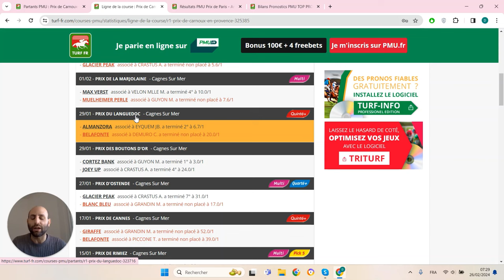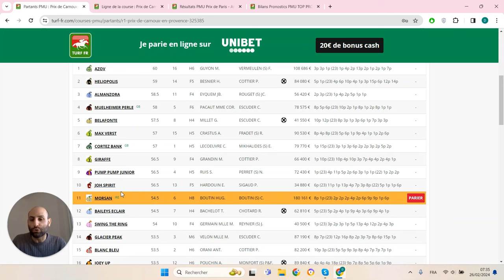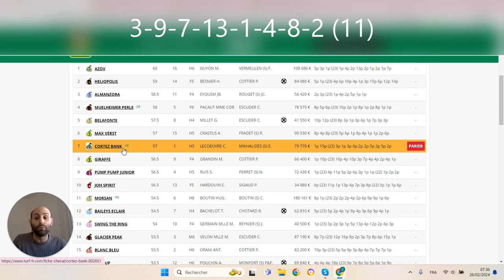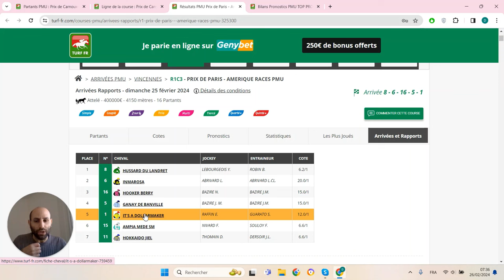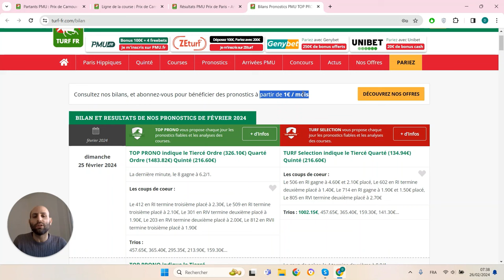PRONOSTICS PMU GRATUIT DE LA MINUTE QUINTE+ DU JOUR MARDI 27 FÉVRIER 2024 #325385